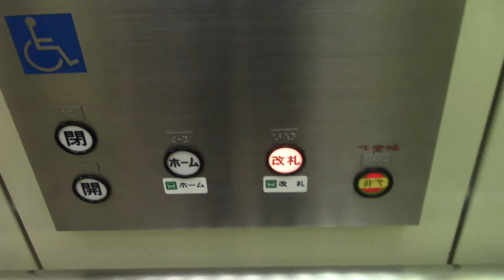【更新前】札幌市営地下鉄南北線・北24条駅の改札内エレベーター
メーカーはダイコー製です。ボタンがエレペットみたいですw

用途：乗用
定員：11名
積載：750kg
設置年：不明
アナウンス：あり
到着音：あり
車椅子操作盤：あり
エレベーター台数：1
機種：？